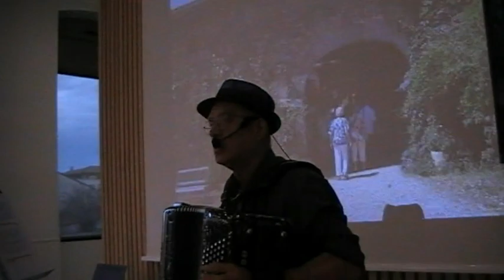Genas - Accordéon à l'AVEA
GENAS = Accordéon à l'AVEA 20/ 12/ 2022 extraits
Pierrick Baron à l'accordéon
Concert Goûter de Noël